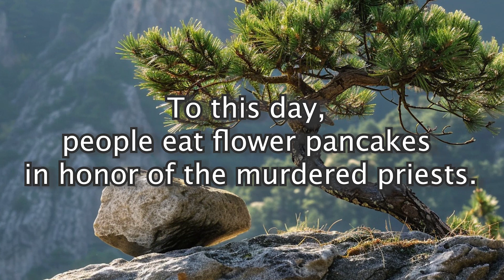The Myth of Mireuk: Creation, Betrayal, and the Origin of Imperfections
Discover the fascinating Korean creation myth of Mireuk, the deity who parted the sky and earth, forged the stars, and created humanity from golden and silver bugs. Follow the epic tale of his contests with the rival deity Seokga, the tragic betrayal, and the curse that shaped the flaws of the human world. Learn about the origin of fire, water, and the symbolic meaning of flower pancakes eaten in honor of two defiant priests. This myth offers a rich tapestry of creation, conflict, and cultural tradition.

Myth from the book:
Sebastian Berg - Korean Mythology: Folklore and Legends from the Korean Peninsula

receiving a 100$ credit with this Link.